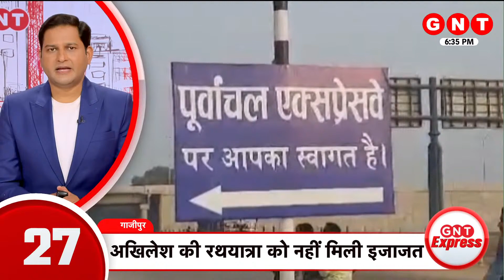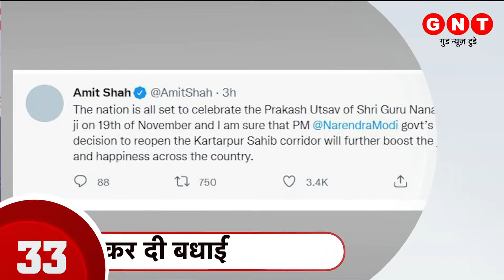Hindi News Live: देश दुनिया की इस वक्त की बड़ी खबरें | Top News | PM Modi | CM Yogi | GNT | 16 Nov